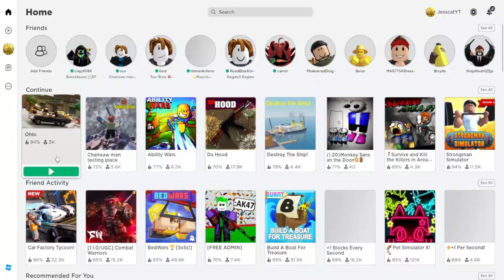MORE OHIO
oh no